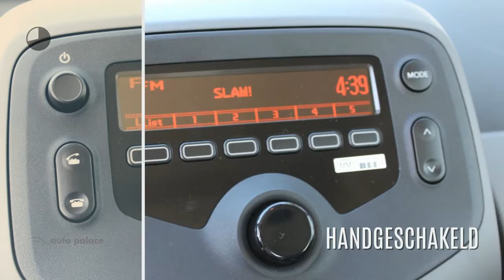Peugeot 108 Active 1.0 e-VTi 72PK 5-Deurs NETTO DEAL | Airco | Bluetooth